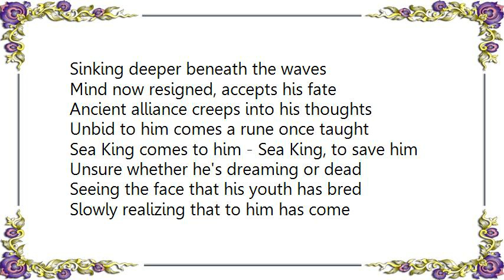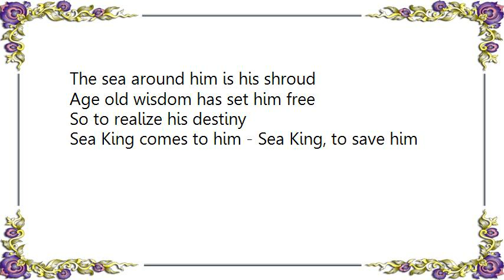Hawkwind - The Sea King Lyrics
[Lyrics Hawkwind - The Sea King]
Sinking deeper beneath the waves
Mind now resigned, accepts his fate
Ancient alliance creeps into his thoughts
Unbid to him comes a rune once taught
Sea King comes to him - Sea King, to save him
Unsure whether he's dreaming or dead
Seeing the face that his youth has bred
Slowly realizing that to him has come
His ancestors' ally, friend only to some
He sees that his life is safe
His foe Yrkoon has failed
The deed that was to finish him
Has come to no avail
To his kingdom he is now bound
The sea around him is his shroud
Age old wisdom has set him free
So to realize his destiny